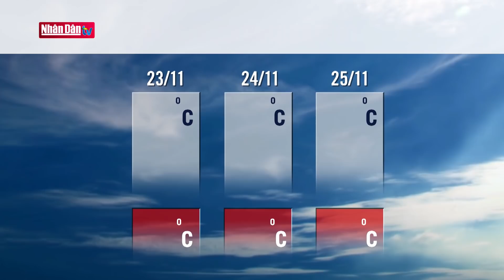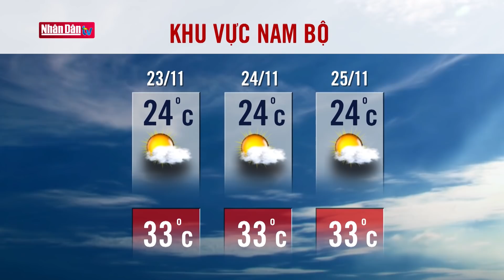Dự báo thời tiết hôm nay mới nhất ngày 23/11/2020 | Dự báo thời tiết 3 ngày tới